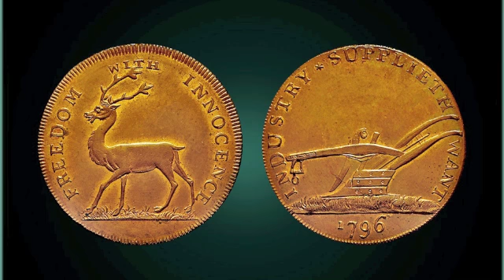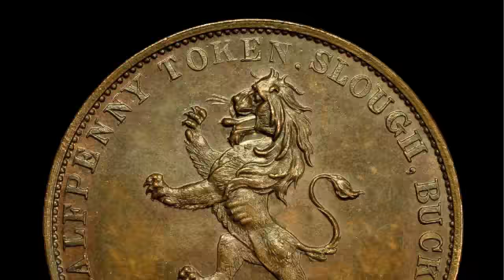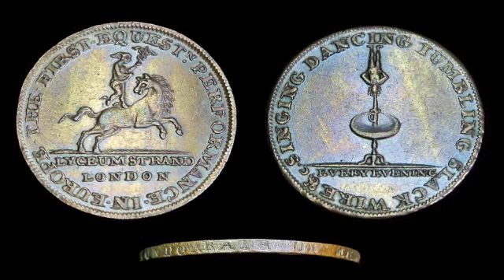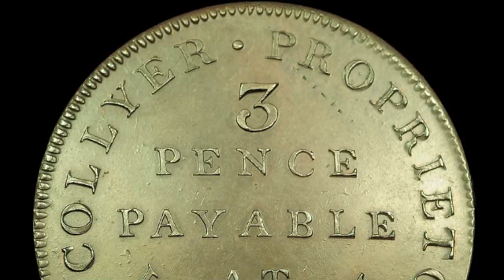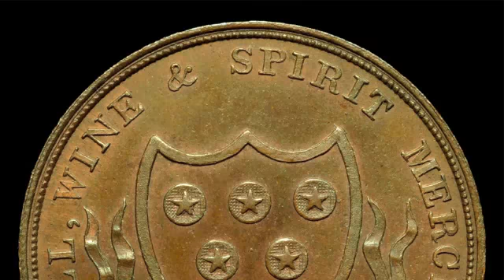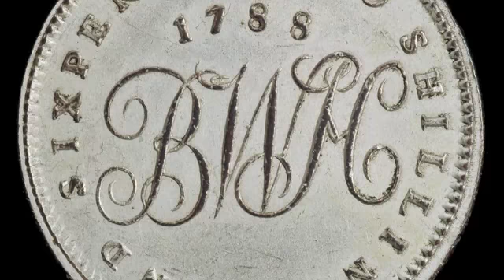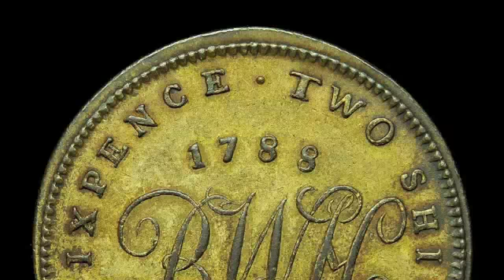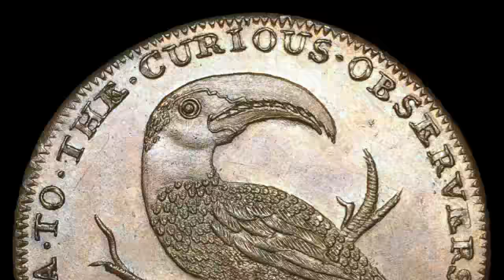Conder Tokens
Some of my Conder Tokens struck and issued in Britain between 1787 and 1797.
Most Conder Tokens circulated during this 10-year period as money, in absence of regal coinage, but a small percentage were made strictly for collectors even then. Conder Tokens were responsible for the whopping success of the Industrial Revolution, possibly as important as the steam engine.  These tokens have appreciated rapidly, at 100-1000% in the past 12 years. Condition, eye appeal and rarity are considerations when purchasing tokens.  Many of these tokens far exceed regular coinage in variety and workmanship. Tokens shown range in grade from Very Fine to Gem Uncirculated.